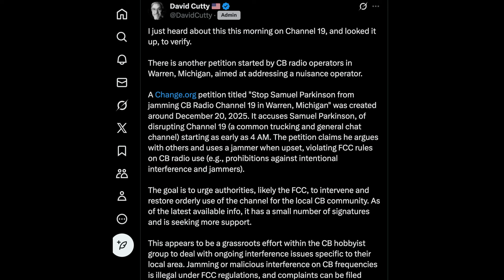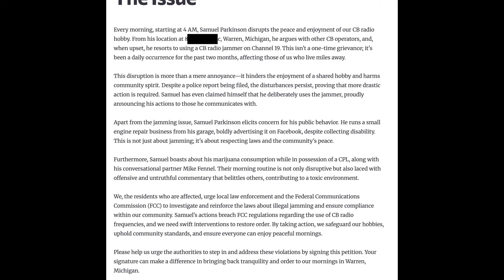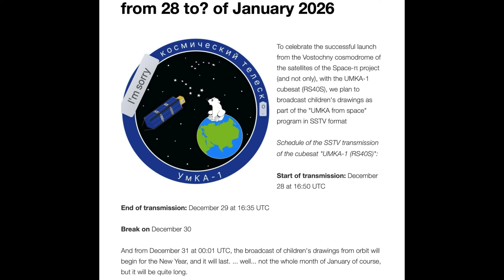Russian Kid's Pictures From Space, View Solar Flare Data In Real Time, Vigilante Does The FCC's Job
00:00 VIEW HF ABSORPTION DATA IN REAL TIME!
In this week's radio-dork news, DXLook  has released a new D-Region Absorption Prediction View on their website, making it easy as pie for ham radio operators to visualize HF absorption caused by solar X-ray flares in REAL TIME.
This new, real-time view of D-Region absorption can aid Amateur Radio operators worldwide to predict sudden HF blackouts  by presenting D-region absorption data in a band-aware geographic format allowing HF operators to visually pinpoint where HF absorption could be occurring at any given moment in time ensuring the continuous ability to chat with anonymous men in exotic and far away places, all day long..
00:50 CB RADIO OPERATOR GOES ROUGE
As reported in the Citizen Radio Operator World group on X, formerly known as Twitter, a CB operator in Warren Michigan has given up on the FCC ever doing anything about a CB radio jammer and has taken matters into his own hands by creating a petition on Change.ORG to finally put a stop to the illegal jamming of CB radio channel 19 in his Michigan neighborhood. The petition, aptly named "Stop Samuel Parkinson From jamming CB radio channel 19 in Warren, Michigan" alleges that "every morning, starting at 4AM, Samuel Parkinson disrupts the peace and enjoyment of our CB radio hobby.."
The petition goes on to allege that Mr. Parkinson elicits concern due to his public behavior and boasts about his marijuana consumption.
The petition urges local law enforcement and the Federal Communications Commission to investigate and Re-Enforce the laws about illegal jamming on CB radio channel 19, to ensure that everyone can enjoy peaceful mornings. in the 2-weeks since the petition was created, it has racked up a total of 45 signatures.
02:09 DOWNLOAD RUSSIAN KID'S PICTURES FROM SPACE
To celebrate the successful launch of the UMKA-1 satellite, Russia will be transmitting children's pictures from space for creepy old men around the world to download.
For most of the month of January anyone can download children's drawings from the UMKA-1 satellite as part of the "UMKA from space program" in SSTV Robot 36 format, on 437.625Mhz
Upon hearing the news, one ham radio operator, that wished to remain anonymous was quoted as saying "i love downloading young children's pictures!"
Join me again next week.. or sooner, when I may, or may not, do this again. Good day...
NOTICE - The above links (and most other links on my channel) are affiliate links - if you use one of my affiliate links to make a purchase I may receive money or something of value in return.